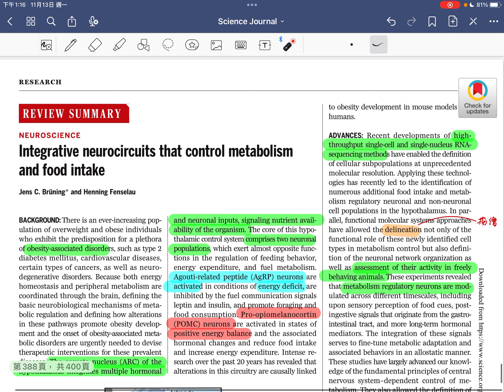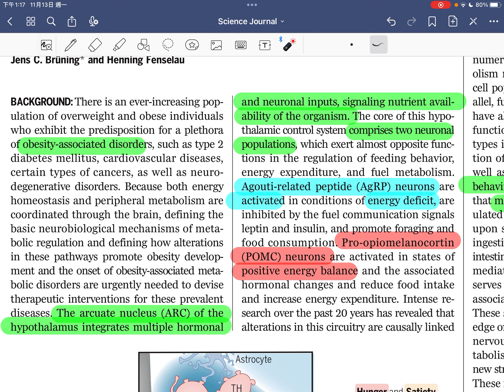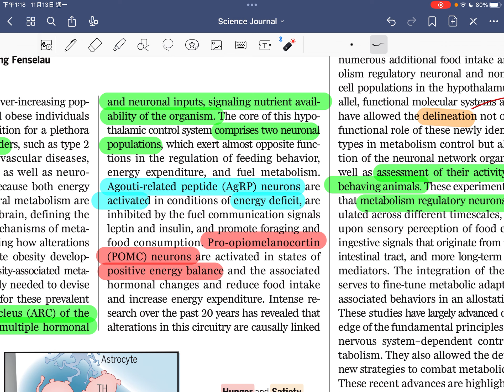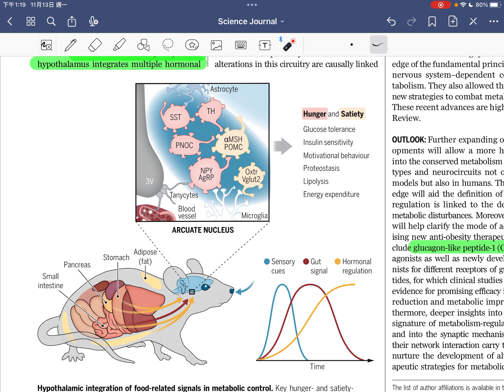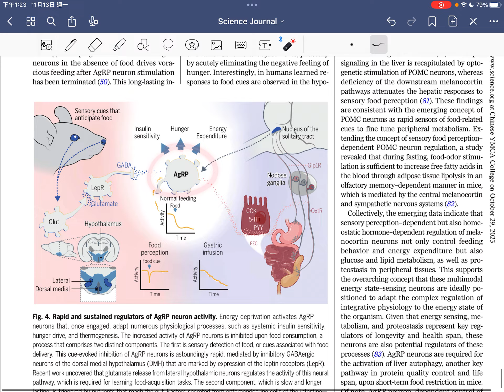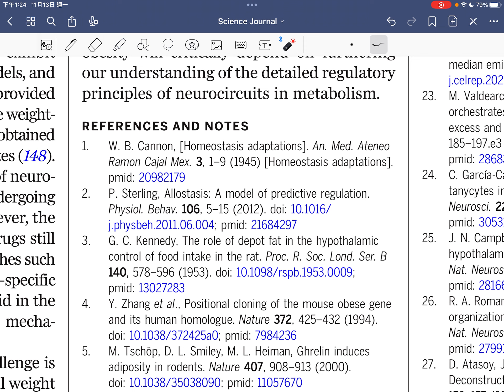［每周科學］腦神經系統與新陳代謝的關係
Title: Integrative neurocircuits that control metabolism and food intake